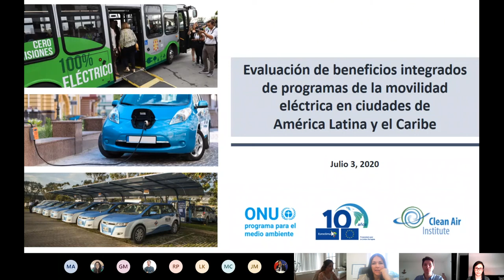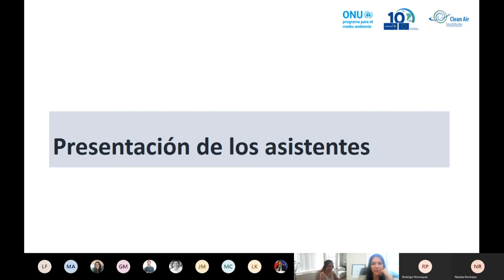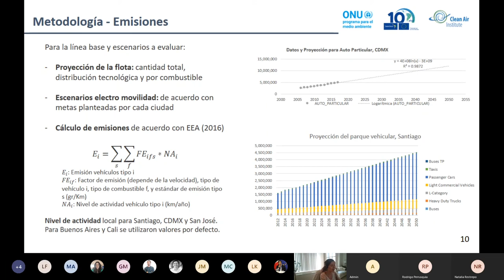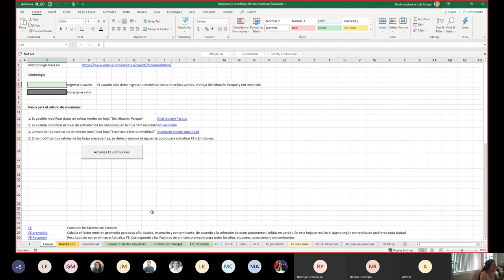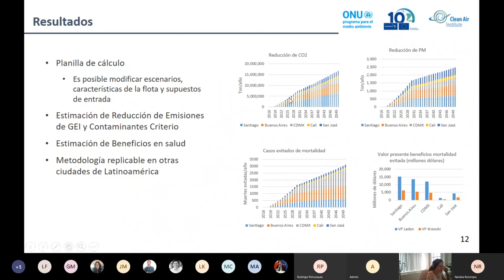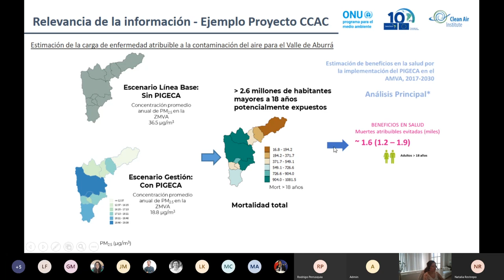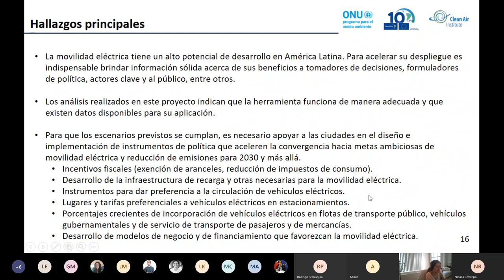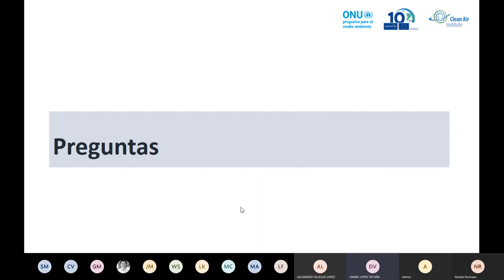Evaluación de beneficios integrados de políticas de la movilidad eléctrica en ciudades LAC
Desde la plataforma MOVE Movilidad Eléctrica, nos complace compartir la Evaluación de Beneficios Integrados de Políticas de la Movilidad Eléctrica en Ciudades de América Latina y el Caribe. Este estudio fue desarrollada por el Programa de las Naciones Unidas para el Medio Ambiente (PNUMA), con el apoyo del Clean Air institute y el financiamiento del Programa Euroclima+ de la Unión Europea.

Este estudio incluye el desarrollo de una metodología y una herramienta de cálculo que permite a las ciudades y regiones de América Latina y el Caribe evaluar beneficios integrados en calidad del aire, salud y cambio climático derivados de la implementación de políticas y programas asociadas a la movilidad eléctrica. El estudio fue pilotado en cinco ciudades de la región:
Buenos Aires (Argentina), Cali (Colombia), Ciudad de México (México), San José (Costa Rica) y Santiago (Chile). Los resultados para esas ciudades se encuentran contenidos en la Metodología y Reporte Final, así como en la Herramienta de Cálculo.

La metodología para este estudio se fundamenta en un análisis de emisiones del escenario actual y tendencial sin intervención en movilidad eléctrica, en comparación con un escenario de implementación al 2030 y 2050, en el cual, las ciudades incorporan tecnologías eléctricas en sus flotas.

El presente vídeo contiene la presentación que realizada el pasado 3 de julio 2020, con la participación de las ciudades que participaron en este estudio. Para más información, ingrese a: